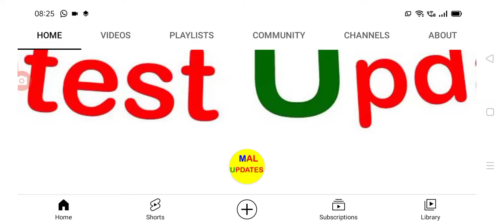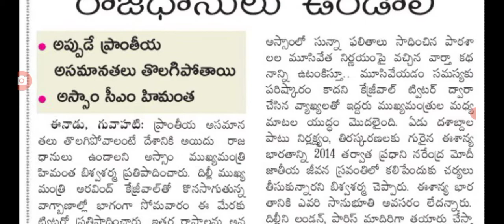దేశానికి ఐదు రాజధానులు సీఎం సంచలన ప్రకటన new capitals for india.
hello everyone today update Latest update is new capitals for india .@malupdates